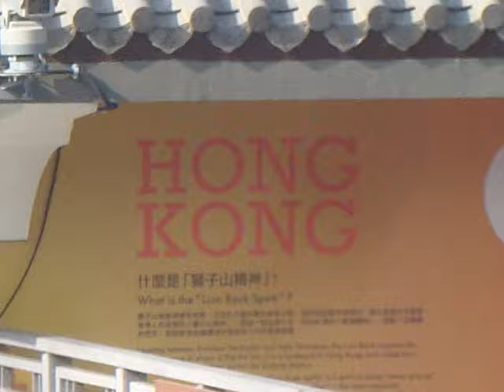Sarkar Family, USA Travel Hongkong Big Buddha Cablecar Dec 2011